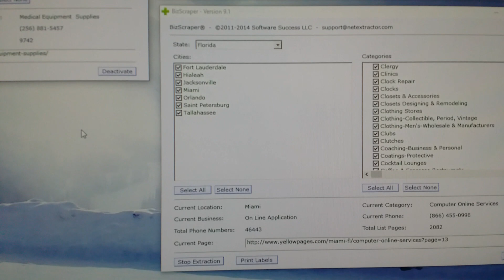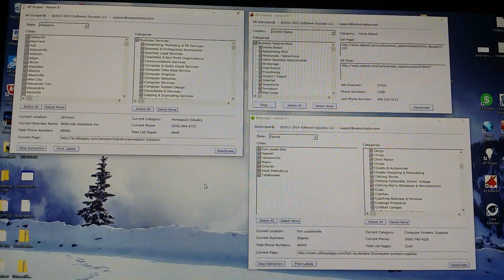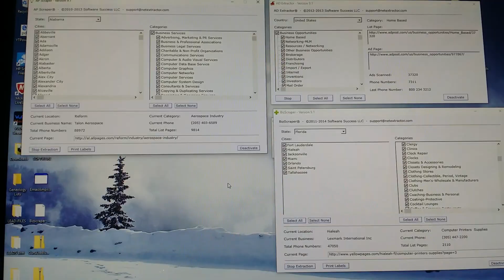What's The Best Marketing Platform Out There? GET $150 OFF TODAY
The Best Marketing Platform CHECK THIS OUT this is the best marketing platform I've ever seen and used.

 In this video I show my screen as the software is running and it was up to 10k new fresh leads for me to promote to. Wow this is one powerful marketing platform.  Even if you don't have anything to promote,  heck you can promote this marketing platform and make a $500 sell each and every time someone purchases it from your link. Wow that's incredible all by it self.
If you have any questions please shot me a text.

What's The Best Marketing Platform
What's
The
 Best
Marketing
 Platform